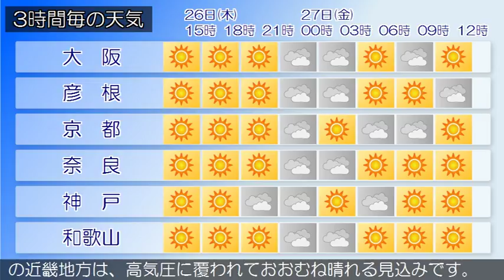2018/04/26 近畿地方の天気予報 昼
近畿地方は、高気圧に覆われておおむね晴れています。今日の近畿地方は、高気圧に覆われておおむね晴れるでしょう。明日の近畿地方は、高気圧に覆われておおむね晴れる見込みです。